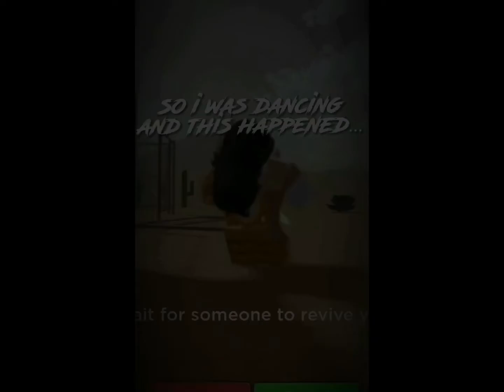so i was dancing and this happened…